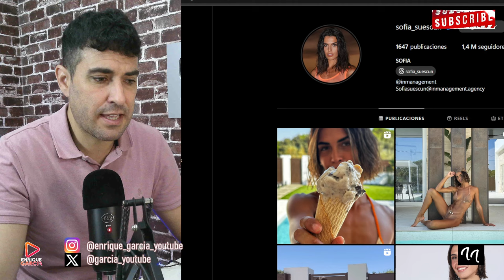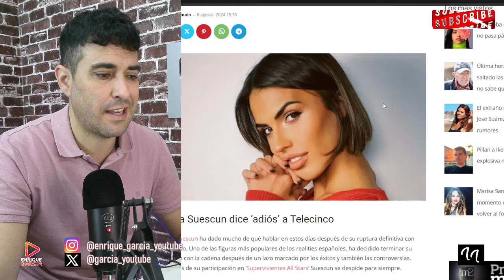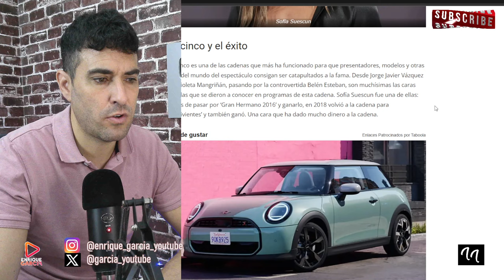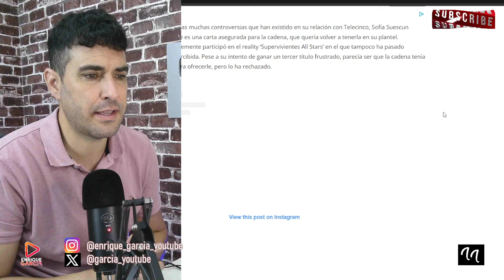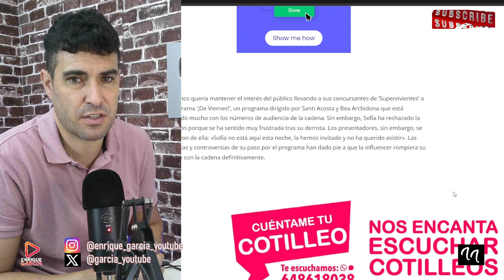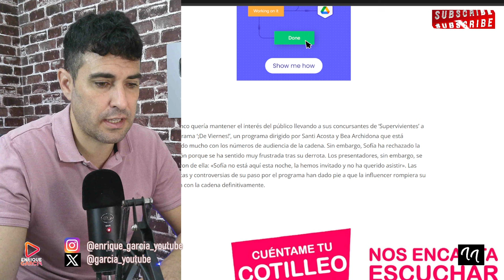FILTRAN EL DESPIDO DE SOFÍA SUESCUN DE TELECINCO